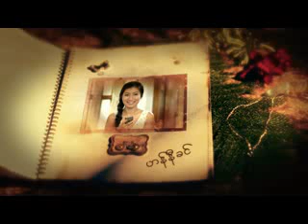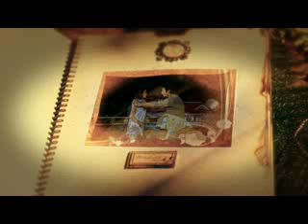Pan Nu Thway Season- 2 Episode- 55 Part-A